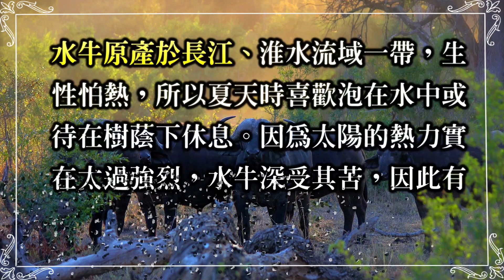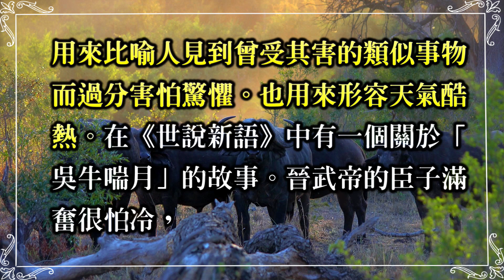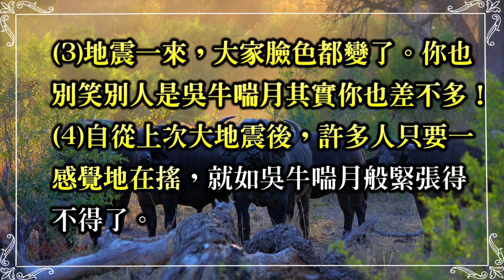《吳牛喘月》炎熱夏日的水牛生活揭秘！。優兔笑談 每日成語典故解說。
水牛喜歡在水裡或樹蔭下休息，因為它們怕熱。夏天的太陽太熱了，水牛會感到很痛苦。有時候晚上它們看到月亮，會誤以為太陽出來了，以為溫度會再次升高，於是它們會被嚇得喘不過氣來。所以有句成語叫做「吳牛喘月」，用來形容人看到類似曾經讓他們受害的事物時過分害怕和驚慌。也可以用來形容天氣非常炎熱。在一個叫《世說新語》的書中，有一個關於「吳牛喘月」的故事。晉朝的武帝有一個臣子叫滿奮，他很怕冷。有一次他看到玻璃窗外面的寒冷景象，即使知道玻璃窗很厚實，不會透風，但他還是不由自主地打起寒顫。武帝看到了就笑他，滿奮很尷尬地回答說：“我就像水牛一樣，只要看到月亮就會喘不過氣來。”

💎吳牛喘月章節💎
00:00視頻說明
00:14典故說明
01:40典源
01:56注解
02:17用法說明

💎資料來源💎
中華民國教育部（MinistryofEducation,R.O.C.）。
《成語典》（版本編號：2020_20220627）